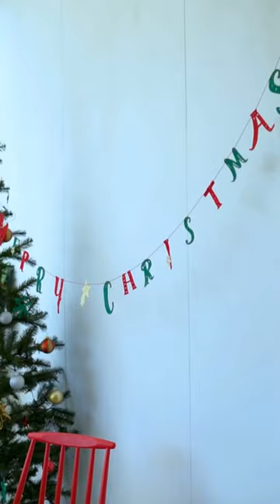Last-Minute Christmas Decor Ideas to Transform Your Home! | Quick & Easy Christmas Decorations Ideas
This YouTube video provides last-minute Christmas decorating ideas. In this video, the host shares some creative and simple ideas to spruce up your home for the holidays.

She starts off by showing how to make festive ornaments from items found around the house, like mason jars and paper. She then moves on to different DIY projects like a festive table runner and a cozy holiday pillow. Throughout the video, she provides helpful tips and tricks to help make your decorations look professionally made.

Finally, she offers some inspiration for creating more elaborate decorations like string lights and garlands. This video is ideal for anyone who needs some last-minute decorating ideas for their home during the holidays.